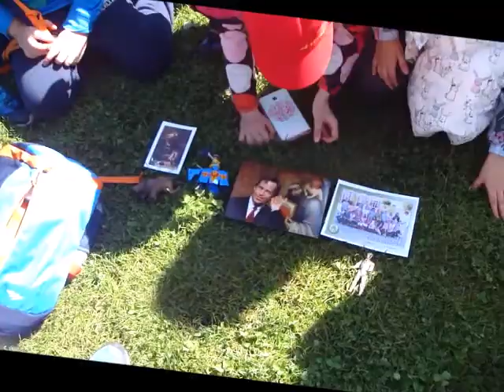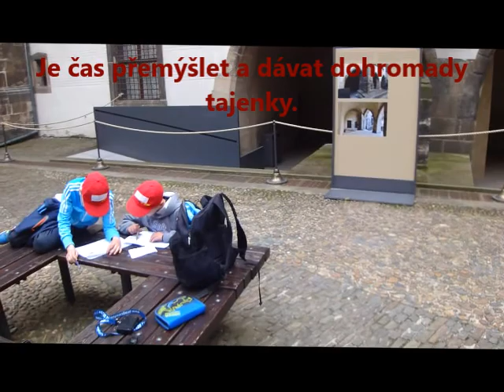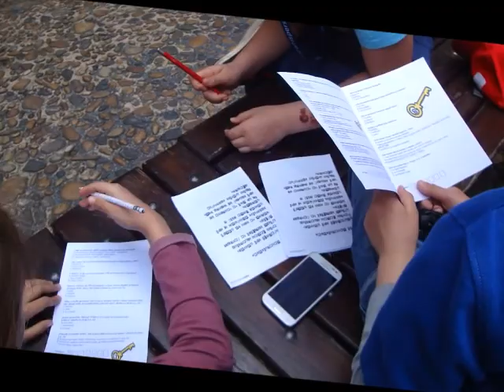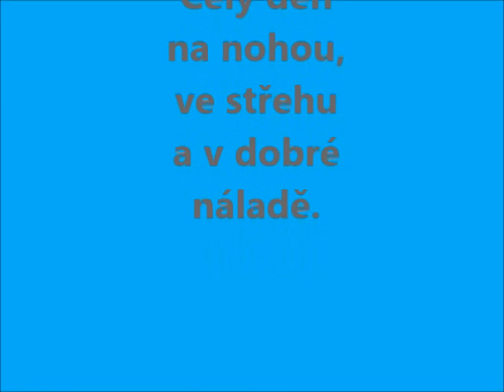ZŠ Lesní - Školní rok 2016/2017 - třída III. A - Pražský hrad